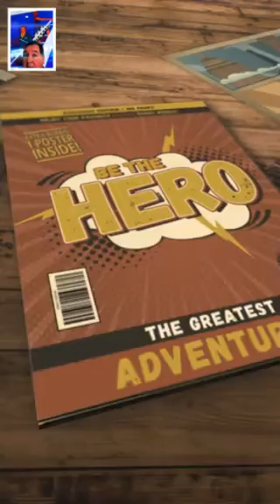Year of the Cat